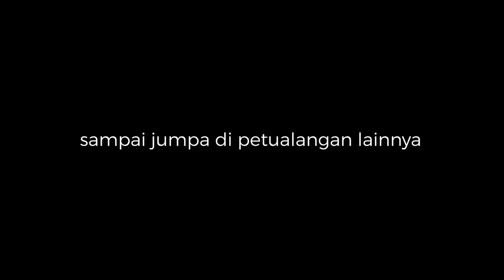Rai & Syamil - batok kelapa